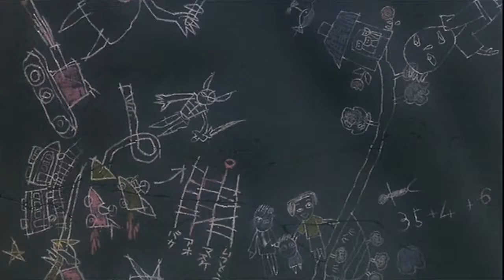カスタマイズ (アキラ リミックス) - Customize (Akira REMIX)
カスタマイズ　パート：１－３　（アキラ　リミックス）

A306 - これは私の二番のアキラリミックス。歌うのおとは９０％ごろ英語と日本語の映画から導き出しました。

This is version 2 of my AKIRA remix video which is about 90% composed with sounds (both Japanese and English versions) from the Motion Picture animated film AKIRA (1988). SKIP TO: Pt. 2 1:44 , Pt. 3 2:48

This version of "Customize" includes parts 1-3 of my AKIRA remix / music video project. Each part is in chronological order with the chapters of the film and each part is linked/segued with one another.
Pt. 1: Easter Jump (Bike Chase & Capsule Bar)
Pt. 2: Magnificent (decent to Olympic stadium sublevel)
Pt. 3: Akira synth reprise (Tetsuo's 2nd apprehension, Battle at Olympic stadium, and Flashbacks)

2019 Neo Tokyo is about to E.X.P.L.O.D.E, and my head almost asploded from the many, many hours it took to put this together so please enjoy! This remix is about half PITCH and half WARP beat synced.

Commentary:
Many crtics consider AKIRA to be "the" masterpiece of not only Japanimation but cell animation in general. Not only did a legion of animators work 12 hours a day for months to make this film visually astounding, but the storyline itself is beyond science fiction; it contains nearly every possible genre in storytelling: action, crime, gangsters, romance, drama, science (physics & biomedics), psionics, theology, occultism, apocalypse, futurism, dystopianism, politics, corruption etc. To top it off, one of the most profound, yet underlying, elements of this movie is the clash of the most uncivilized aspects of the aforementioned genres with the most civilized; namely, near savage punk gangsters with the most respected and intelligent scientists and government agents. For these reasons, the word AKIRA to me is synonymous with "epic".

I heard recently that Warner Brothers, in conjunction with Sony Pictures, plans to reproduce a live action, and possibly Americanized, version of AKIRA. After nearly 20 years of rights and capability negotiations, this project is closer than ever to the green light. With production imminent, all that remains to do is put the Americanized script to use and cast American actors to play the lead rolls of Kaneda and Tetsuo (Karl & Ted respectively).

This neglect of authenticity whilst handling the overlord of anime feature films got my blood boiling so I started to read up on it a bit further and discovered a petition formulated by the NPO "Racebending" which encourages Hollywood from "white-washing" this masterpiece of Japanese animated cinema. Interestingly, the spokesperson for this cause is Asian American actor George Takei. The following links lead to Racebending's AKIRA Facebook page and an overview of the project in the works.

I hope that you become involved and the true AKIRA fans efforts will, in eventuality, convince Hollywood that AKIRA's true fans will become very disappointed if the movie is bigoted enough to be set in "New Manhattan" with Caucasian actors and 9/11 allegories- as such has been surmised.

Support SONY Pictures and Pioneer. Go out and buy the original film if you haven't already. Many consider this to be the Bible of anime motion pictures. The more people know about the original brilliance of this film (and the graphic novel it derived from), the more people will come to support an authentic script and reproduction of the classic AKIRA in live action!